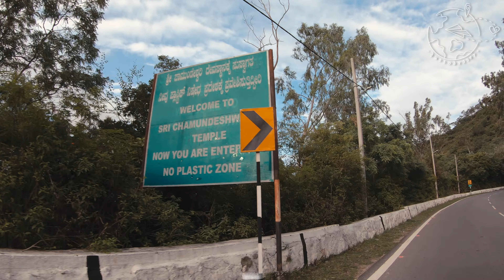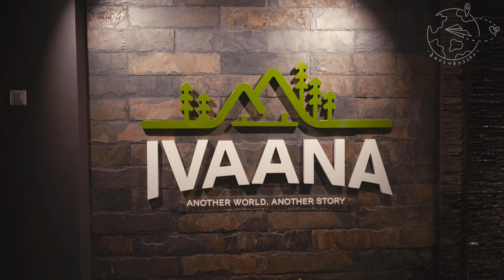Ivaana | Nature Resort | Cottage with a view | Near Chamundi Hills | Mysore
Hi All,

Hope you are doing great! Here is the essence of our stay at Ivaana Nature Resort, Mysore.

☉ Recommendation - Use earphones and watch it in 4k for a better viewing experience.

▷ We spent a night at one of the villas at this newly built resort located in the foothills of the Chamundi hills..

▷ We absolutely loved the view from the balcony of our compact minimalistic villa, the ever smiling waiters, the delicious food, sunsets from the watchtower and the heart warming hospitality of the staff here.

▷ Spread across 2 acres this resort houses 6 private villas, a well maintained swimming pool, a recreation room, two dining areas, an auditorium and a watchtower to gaze at sunsets - and surrounded by breathtaking sceneries.

▷ It’s a perfect find if you want to spend your weekend in solitude, gorging on delicious food and surrounded by nature.

PS: Since it is a fairly new property, some parts of it are still under construction. While we were there, we noticed that a bar was getting built.

00:00  DuosOdyssey Intro
00:11  Ivaana
00:20  Arrival
00:47  Cottage tour
01:54  Property